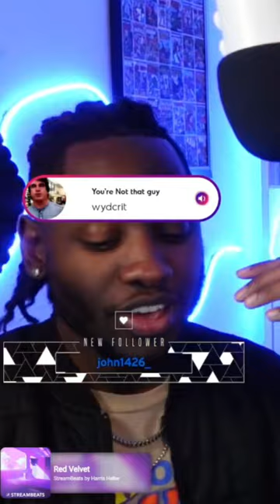I Taught Kayla How To MILLIE ROCK! (Kinda) 😂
As a fellow fan of the show, I have some opinions! Join me as I go through my favorite villains and a bunch of other things. What are some of yours!?

GAMING SOCIALS

PERSONAL SOCIALS